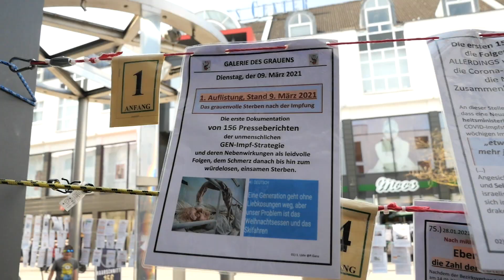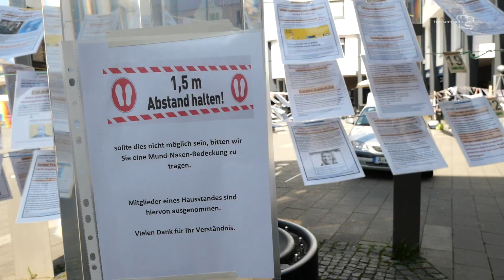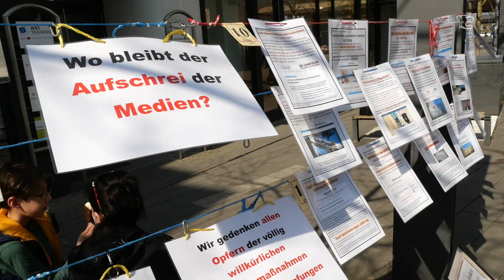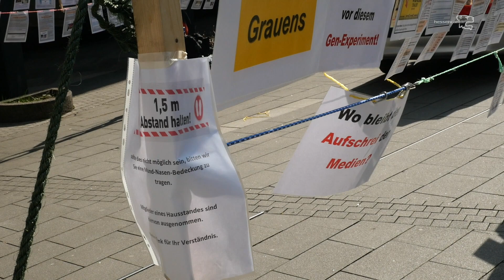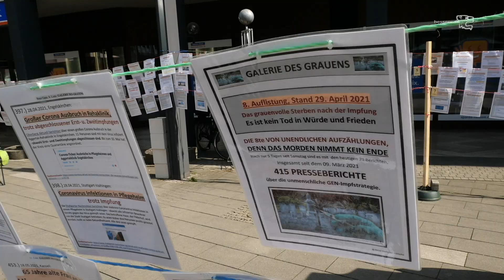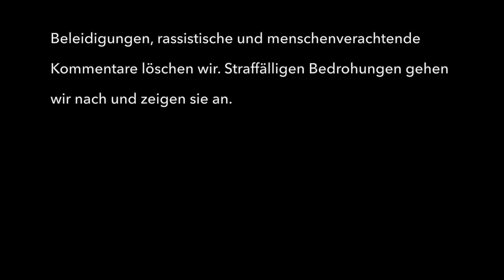Ganz Grauenhaft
Peter Ganz zeigte in Wetzlar seine Ausstellung "Galerie des Grauens". Für eine Interview war er nicht bereit, stattdessen hetzte und beleidigte er wild um sicher herum. Am Ende wollte er den Journalisten mit einer Holzstange schlagen. Die Veranstaltungsanmelderin konnte Schlimmeres verhindern.
Nach einem vorigen Eklat in Darmstadt, muss man ernsthaft die Frage stellen, ob er weiterhin öffentlich auftreten darf. Auf alle Fälle muss man vor seinen Attacken warnen.